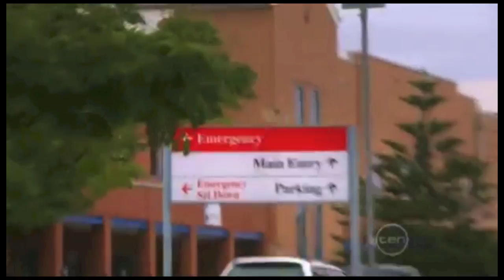Challenges of CPR during transport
For START trial teaching